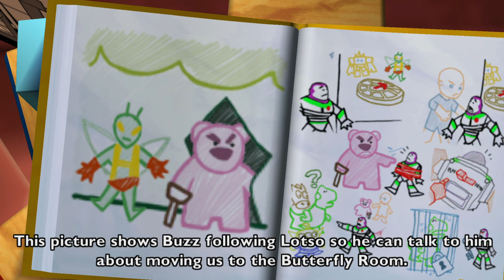Following A Flatulent Bear - Disney Pixar Toy Story 3